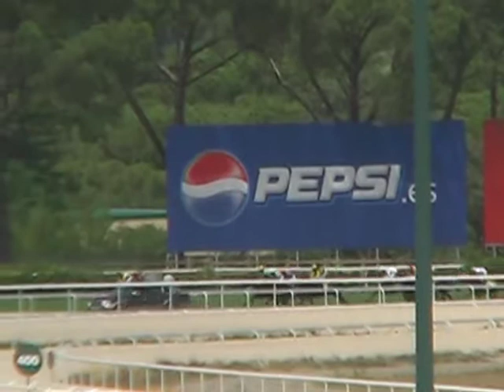2009 215 Premio Chacal VERDANA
1.800 m.